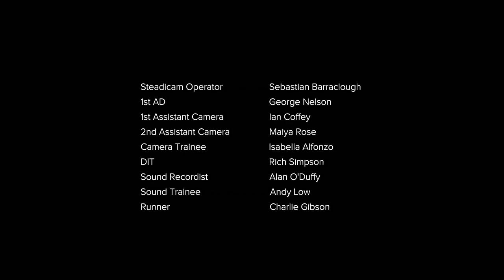Principal Dancer With The Royal Opera House: Marianela Nunez